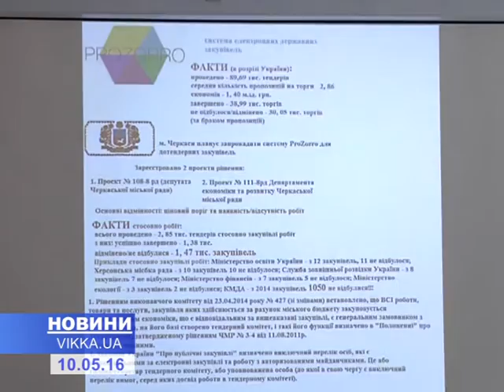Черкаські обранці дійшли згоди щодо «Прозоро»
Міський голова разом з головами фракцій та активістами узгодили проект рішення електронних закупівель «Прозоро»